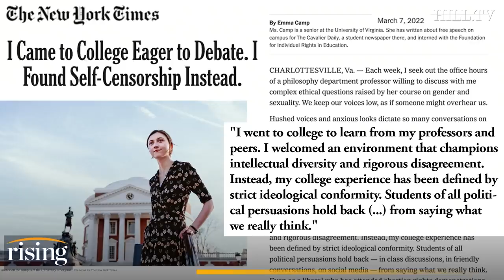Campus Free Speech Op-Ed Leads To Blue Check PILE ON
UVA senior Emma Camp discusses the backlash to her recent op-ed decrying cancel culture on college campuses.